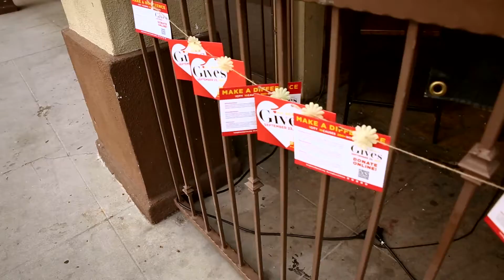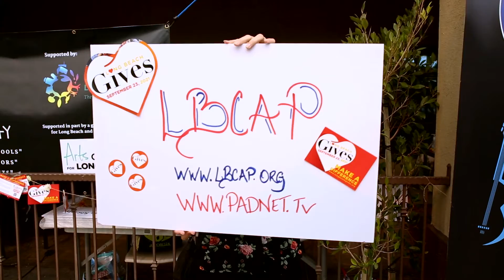Long Beach Gives - Day of Music - LBCAP